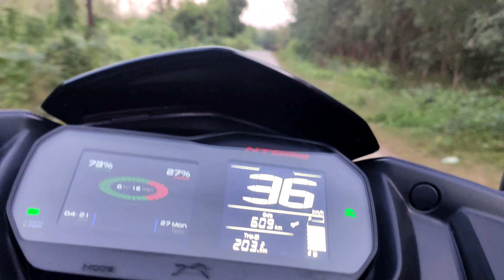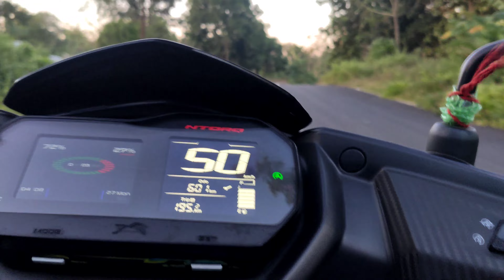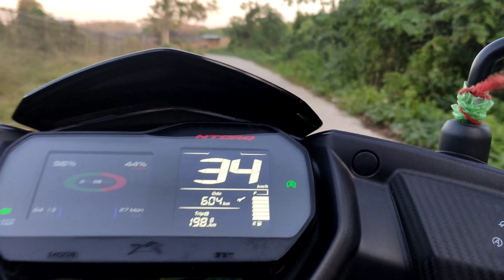Tvs ntorq xt 💙 dam hai isme 💪 125cc scooty ka baap 🤣